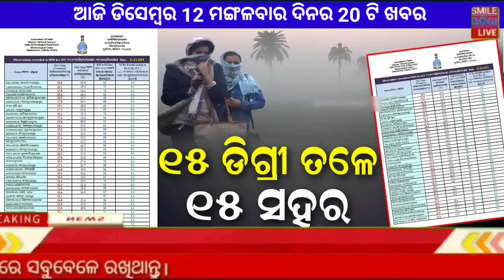Today breaking news Odisha ! Odisa Sarkar new update ! Heavy rain Odisha ! Smile Odisha ! Odia news